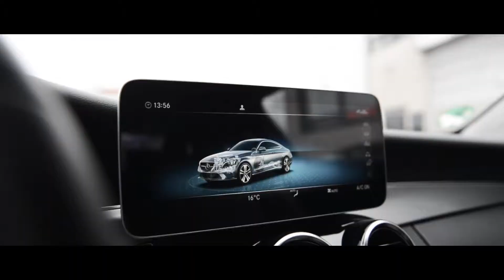Mietwagen der Woche: Mercedes-Benz C-Klasse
Unser Mietwagen der Woche - eine Mercedes-Benz C-Klasse. Bereits ab 85,– € bei uns zu mieten: